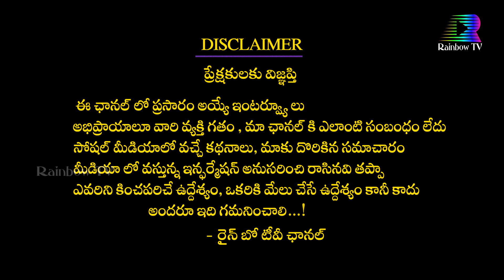ఆమె అందాన్ని మించిన స్వరం లైవ్లో ఎలాపాడిందో చూడండి ZeeTelugu SaReGaMaPa Sruthika Samudrala Interview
ఆమె అందాన్ని మించిన స్వరం లైవ్లో ఎలాపాడిందో చూడండి ZeeTelugu SaReGaMaPa SruthikaSamudrala Interview